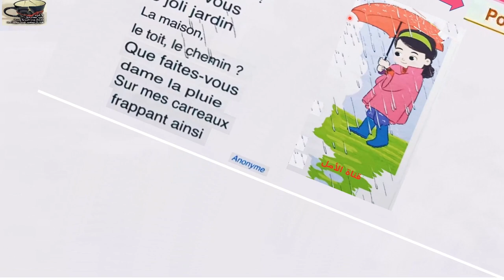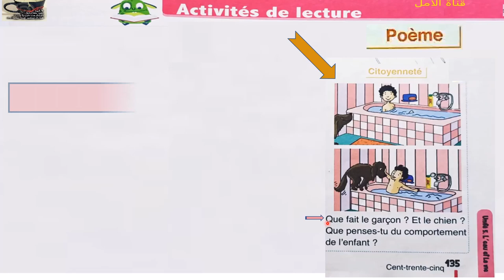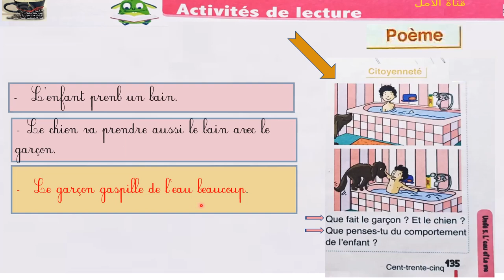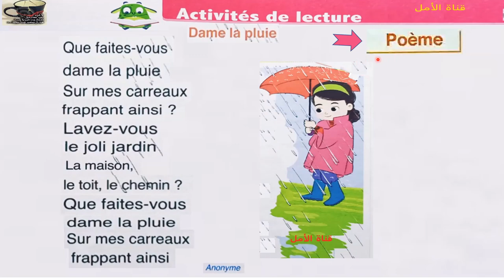135 Unité 5 poésie dame la pluie Page 135 L'Oasis des mots (3AEP)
135 Unité 5 poésie dame la pluie Page 135 L'Oasis des mots (3AEP)